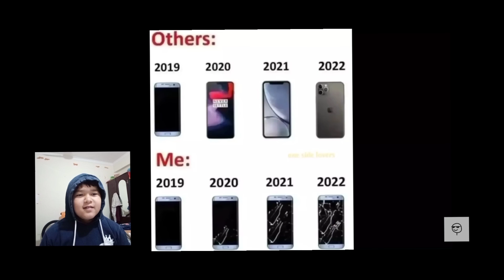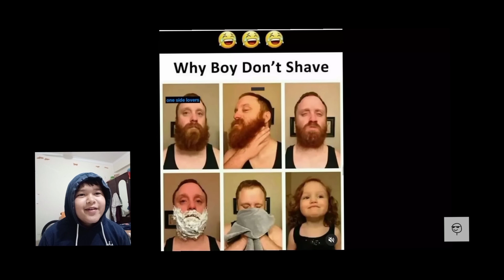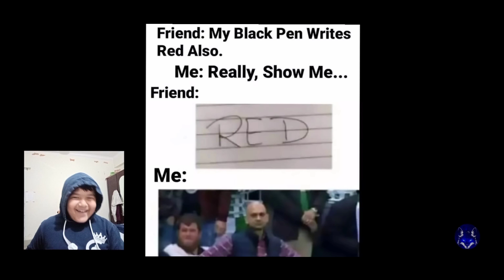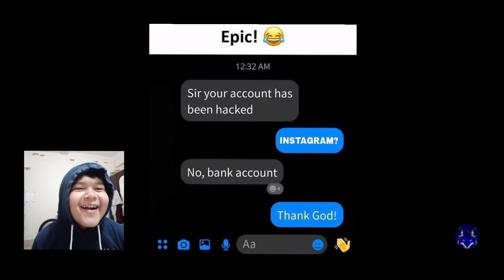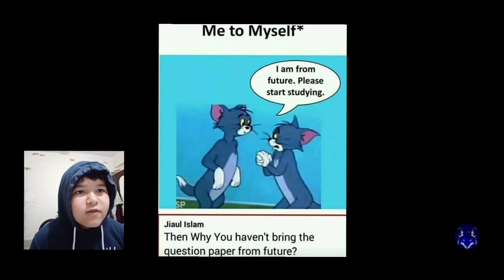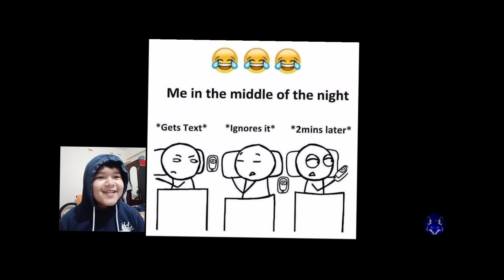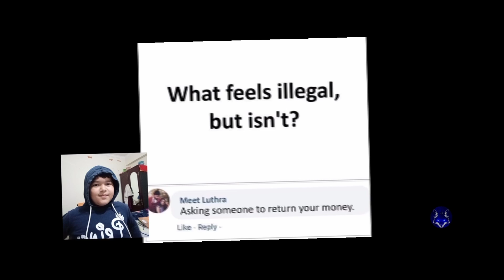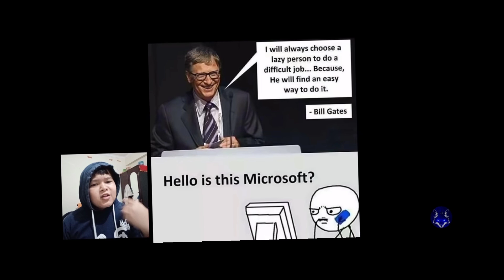Funny Memes 😂🤣| Shubhreacts | PT- 1 | Dhami Dhamal